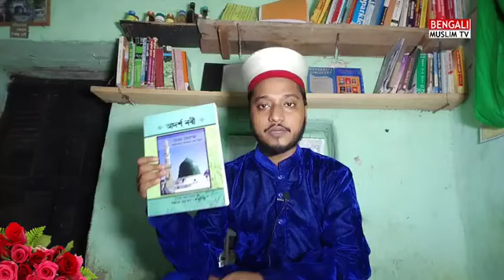Non muslim writers books about Islam/ ইসলাম সম্পর্কে অমুসলিম লেখক দের লিখিত বই রিভিউ